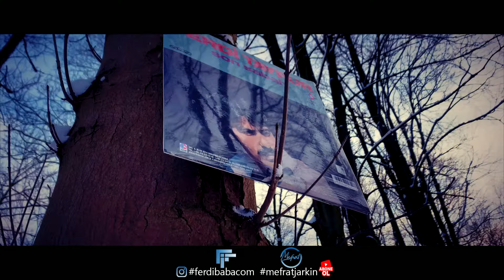PROMOTION - FERDi TAYFUR - "FELEĞİN İŞİNE BAK" - (MEFRAT EMOTiON MIX) Trailer - Teaser - Spot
Uzun zaman sonra arşivde calismalarin haricinde ilk defa yeni bir calismaya ("FELEĞİN İŞİNE BAK") ufak bir vakit bulabildim. Buda uzun zamandır "SON SABAH" albümüne ait bir calismadan oluştu. Aslında yillar önce "FELEĞİN İŞİNE BAK" adli calisma ile ilgili Mixler uygulamistim ama pek memnun kalmamistim. Yeniden tekrar aranje ederek tazelemeye calistim. Şimdilik "FELEĞİN İŞİNE BAK" (Mefrat Emotion Mix) Demo calismadan ufak kareler.

Bazi paylasmadigim calismalarimi Instagram hesabimda (mefratjarkin) takib edebilirsiniz. Lütfen Link olarak paylasin ve bir cok hayran kitlesine ulastirmaya destek olalim. Sizlere desteklerinizden dolayi ve ayrica düsünceleriniz icin herzaman'ki gibi cok tesekkür ederim.
Sevgiler Saygilar
MEFRAT

FERDi TAYFUR
"FELEĞİN İŞİNE BAK"
(MEFRAT EMOTiON MIX)
Emotion Mix: Mefrat
Arranger: Mefrat
FoMef Music

PROMOTION:
Original Credits:

"FELEĞİN İŞİNE BAK"
Solo Vocal & Vocals Performed: Ferdi Tayfur
Written: Salih Korkmaz
Composed: Atilla Alpsakarya
Uzelli Music / Elenor Music / FerDiFON Music

Album: "SON SABAH" - LP/MC/CD
Year: 1978
Released: Uzelli / Elenor